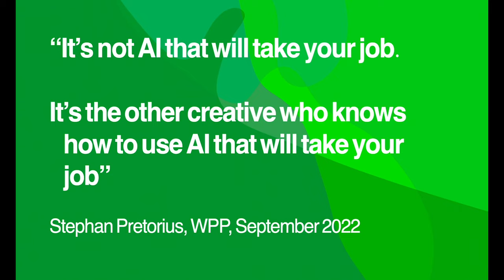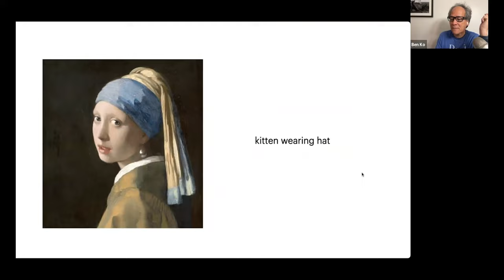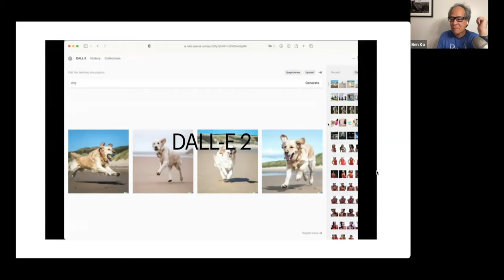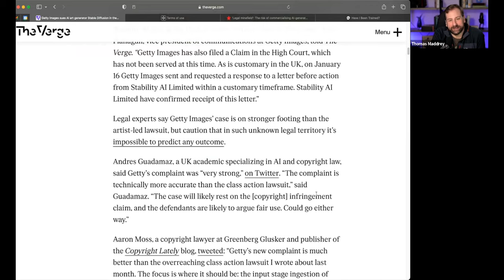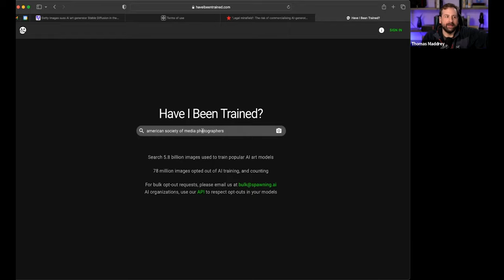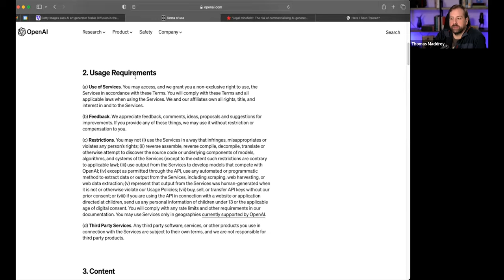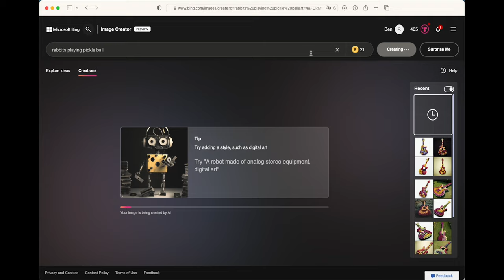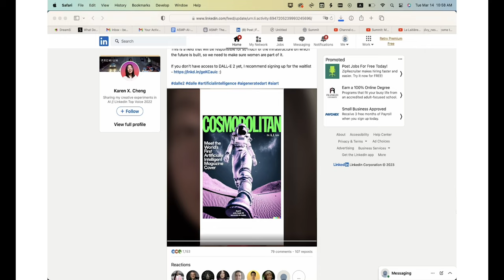ASMP Presents - Photography in the Age of AI: What Happens Next?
Generative AI makes it possible to create images simply by typing text. How will this impact the world of the commercial photographer? What creative and business opportunities does it open up? What processes or jobs might it foreclose? How are agencies and clients using it? What should a photographer be learning now?

Confirmed panelists include: Weston Fuller discussing where he sees generative AI fitting amidst shooting, retouching, compositing, and photo manipulation; Katelin Kinney discussing her first AI-based commercial gig; Teri Campbell sharing how AI image generation has him more excited than when he got his first camera; ASMP Chief Legal Counsel Thomas Maddrey, speaking to proposed legislation now being worked on related to AI laws and a few AI related / copyright related lawsuits and matters; and Ben Ko reviewing examples of how agencies, clients, and filmmakers are already incorporating generative AI into their workflows.

Chapters:

00:00:00 Intro
00:00:10 AI Quotes
00:01:41 Panelists Photo and Images
00:08:11 Overview of AI Image Generators
00:12:10 First Impressions
00:16:41 Platforms
00:22:17 CGI vs AI, Keeping Up With Tools
00:27:04 Artist Prompts
00:28:57 Your Own Style vs Midjourney’s
00:36:09 Final Output or Rapid Prototype
00:41:00 Being Hired for AI (Katelin)
00:44:01 AI and the Law
00:45:52 Getty Lawsuit against Stable Diffusion
00:48:47 Are your images in the training set?
00:49:55 Copyright and AI
00:52:23 Work is Available for Licensing
00:55:51 Reading the Terms of Use
00:57:50 What are legal issues of using AI to submit writing or images to magazines?
01:07:14 Being Hired for AI (Teri)
01:09:43 Adobe Stock Terms?
01:12:33 What if AI generates image that resembles celebrity?
01:16:31 Terms and Liability
01:19:11 Can AI produce same face over and over?
01:24:24 Can photographers license photos for training sets?
01:25:54 AI and Full Body Models in Interior Design
01:28:59 AI and Creative Freedom
01:31:29 Panelists Final Thoughts
01:33:22 What’s Coming
01:38:37 Sign Off

Our goals for this panel discussion:

– Inspire photographers about the creative possibilities and professional opportunities that generative AI will open
– Discuss how AI-generated work is already being used by photographers, filmmakers, agencies, and clients
– Give tips on where to start, what tools to use, where to learn, and who to follow